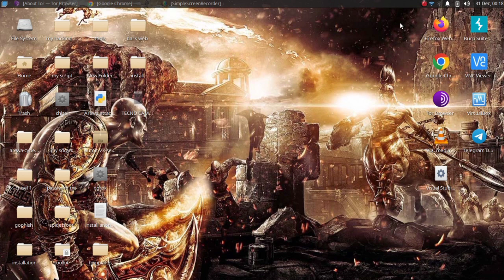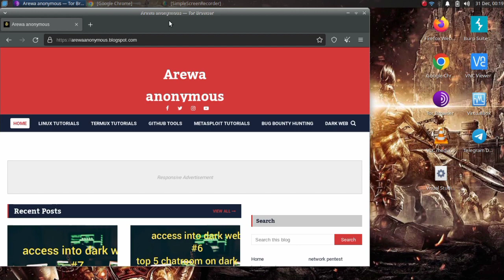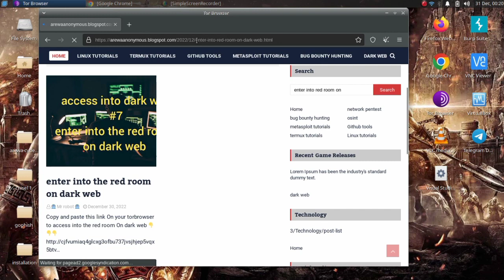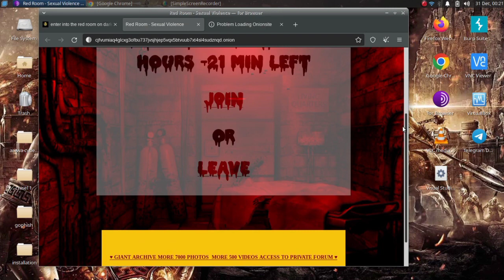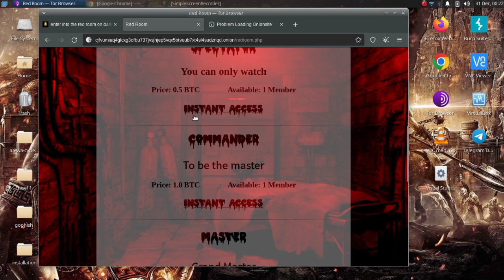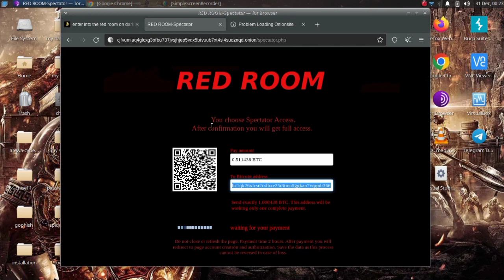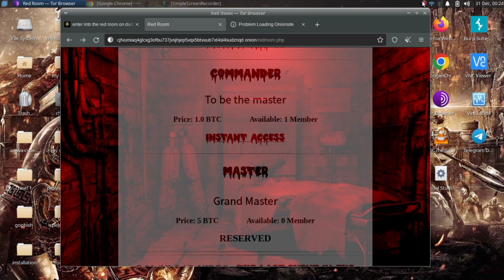#7 access into dark web enter into red room on the dark web for only educational purpose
ga link din group dinmu na telegram